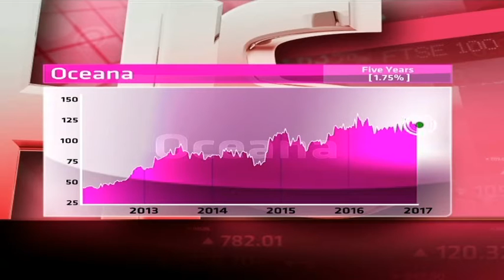Oceana Group - Hot or Not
Oceana Group is the largest fishing company in Southern Africa, and acquired a business in the USA called Daybreak. It has a market cap of R15.5 billion, a PE of 16.35 and a dividend yield of 4.08 per cent. Guest Joseph Busha from JM BUSHA Investment Group and resident expert Paul Theron from Vestact decide whether Oceana Group is hot or not.